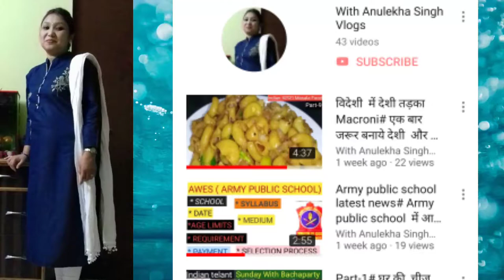ना साबूदाना,नाआलू बनाये 5 मिनट में व्रत का चीला# veg vrat chilla # Vrat recipe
Hello Dosto

Aj mane vrat ka chilla banaya h. Ap bhi jarur try kare

How to make Chanadal sabji

How to make cucumber raita

How to make kache papite ki sabji

So many vedioes in my channel

Follow me instagram also

withanulekhasingh